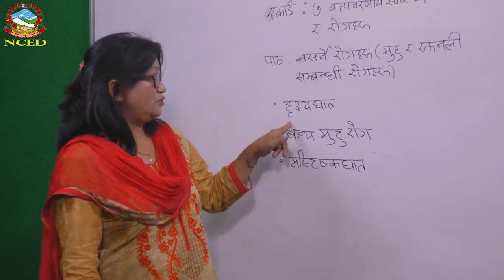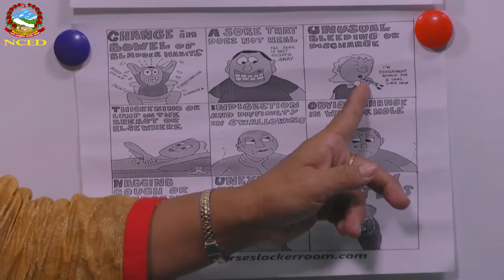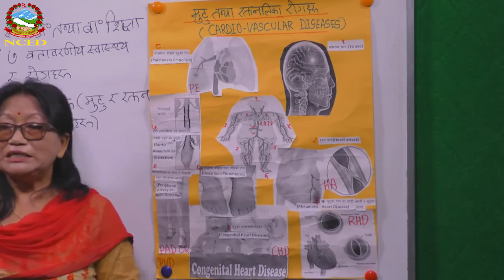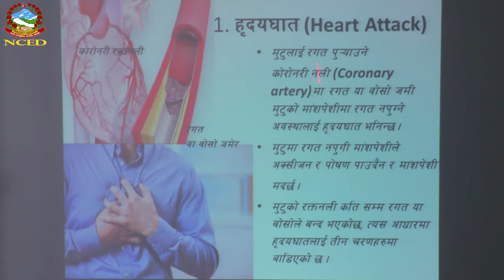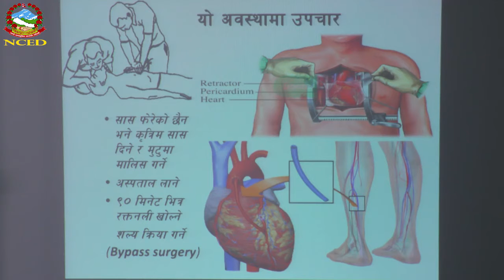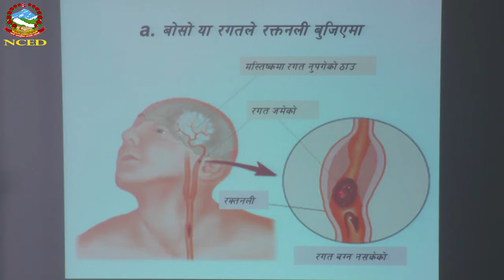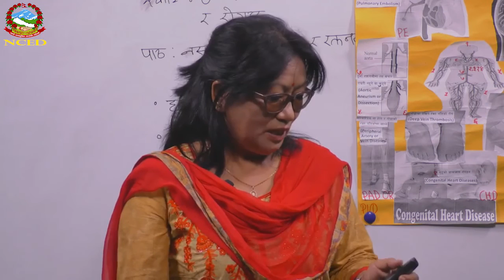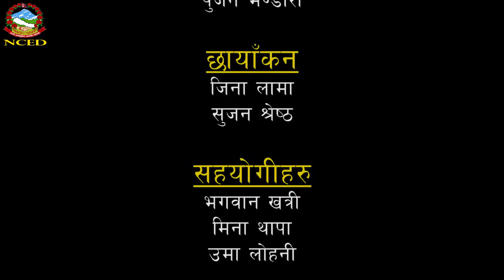बाथ ज्वरो र बाथ मुटु रोगहरु II माध्यमिक तह कक्षा १० स्वास्थ्य, जनसङ्ख्या तथा वातावरण शिक्षा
माध्यमिक तह कक्षा १० को अन्तिम परीक्षालाई लक्षित गरी शैक्षिक जनशक्ति विकास केन्द्र,सानोठिमी भक्तपुर द्वारा तयार गरिएका प्रत्यक्ष शिक्षणमा आधारित श्रब्य दृष्य पाठहरू (भर्चुअल शिक्षण) को प्रस्तुति
शैक्षिक जनशक्ति विकास केन्द्र
Place of Publication: सानोठिमी, भक्तपुर

This video is related to class 10 student in Nepal, Please share and help them for see video develop good knowledge. And also important material for us so that see full video for health knowledge.